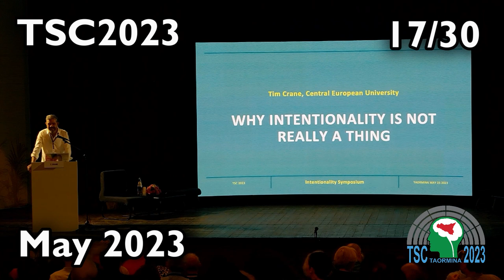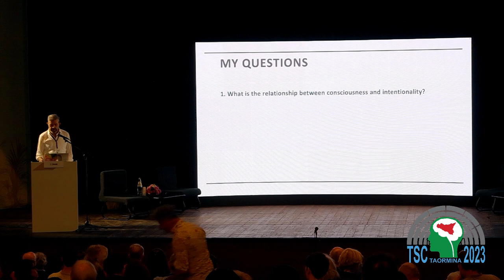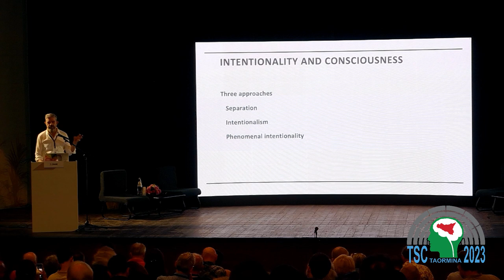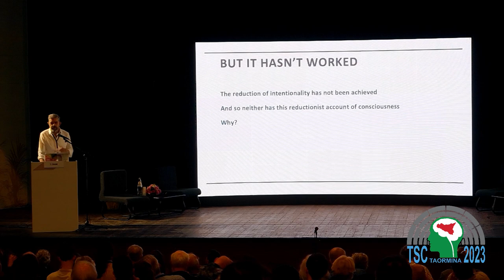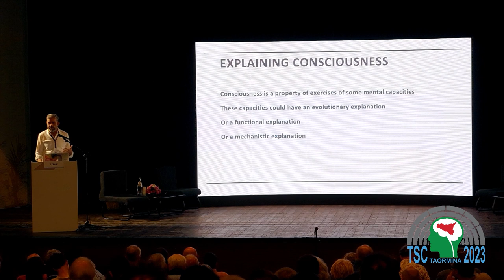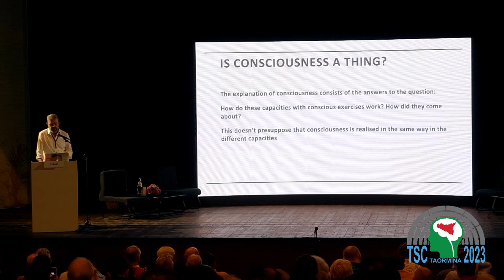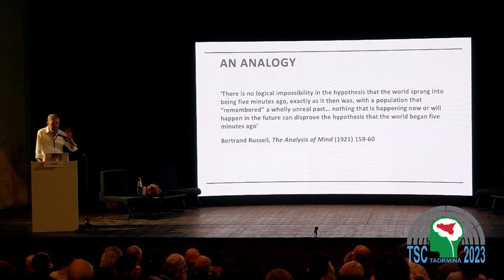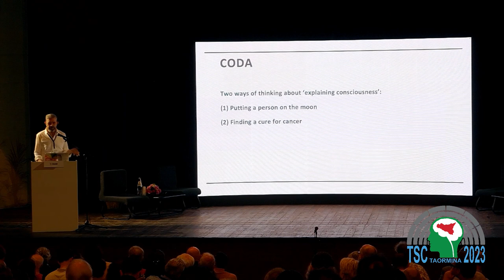Tim Crane: Why intentionality is not really a thing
Traditional naturalistic accounts of the relationship between intentionality and consciousness take one of two approaches: either they treat intentional and conscious phenomena as essentially separable, or they try to solve the hard problem of consciousness by explaining consciousness in terms of intentionality. More recently, the doctrine of Phenomenal Intentionality has attempted an explanation in the opposite direction: from consciousness to intentionality. In this talk I dispute all of these approaches and propose a new naturalistic approach to understanding intentionality. This approach assumes a metaphysics of mental capacities and their exercises and identifies conscious mental phenomena with certain exercises of mental capacities. This classification is naturalistic since it harmonises to our best scientific understanding of the mind in psychology and cognitive neuroscience. It turns out that intentionality or representation as a property or relation does not appear in this account -- intentionality is a concept which groups mental phenomena together, not a mental phenomenon in its own right. The approach does not solve the 'hard problem' of consciousness -- but this problem is either ill-conceived or an impossible requirement on a naturalistic explanation of consciousness.